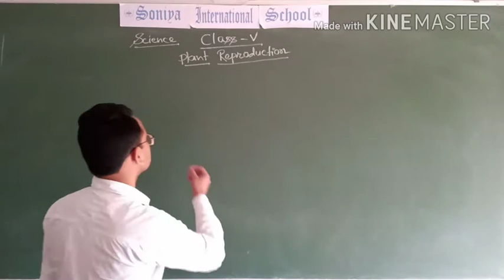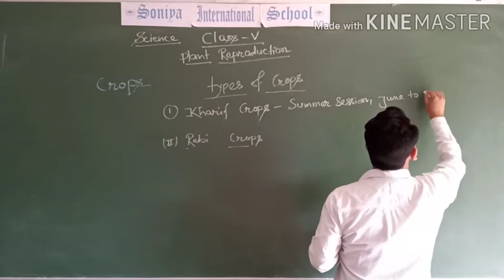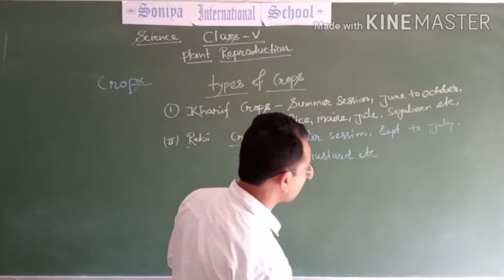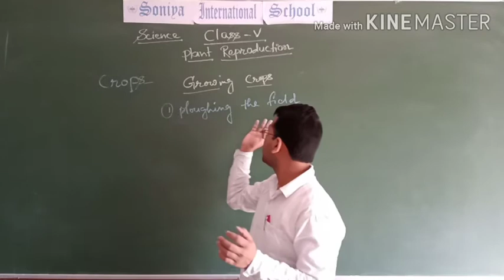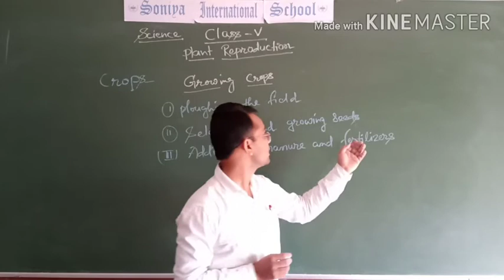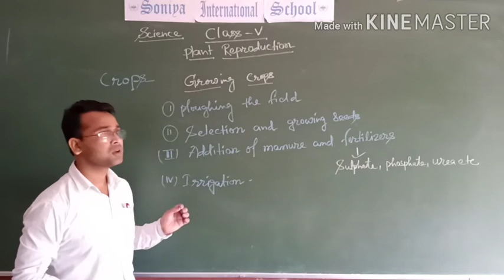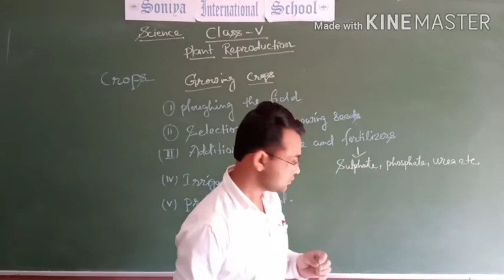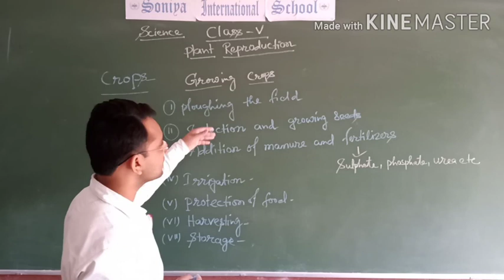Plant Reproduction (Crops), Class - 5th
Subject : Science
Teacher : Mr. Kader Khan
Soniya International School online classes